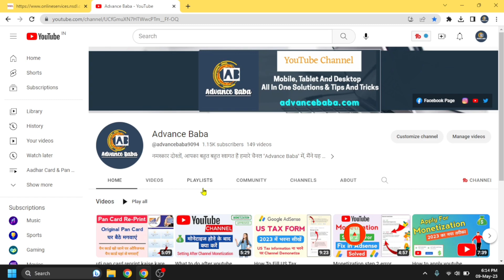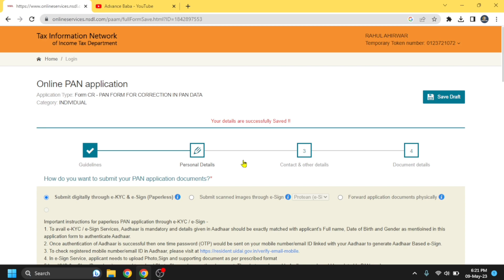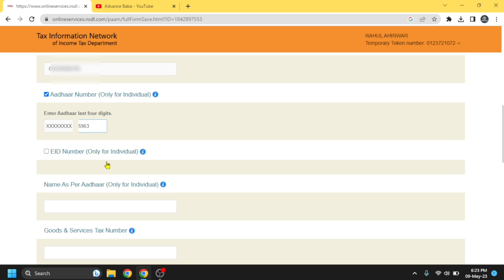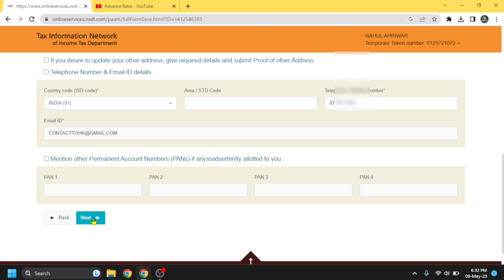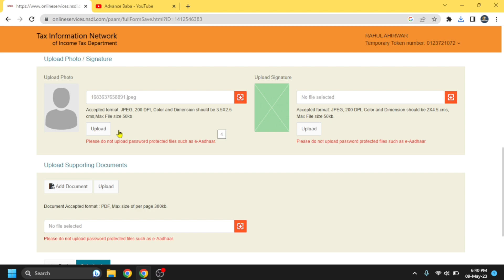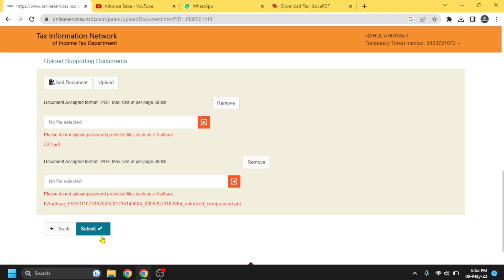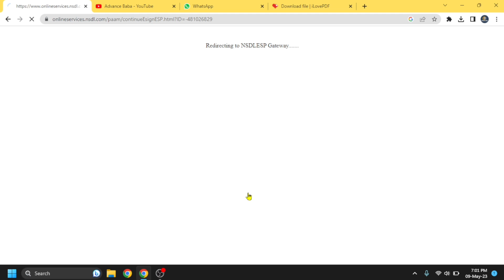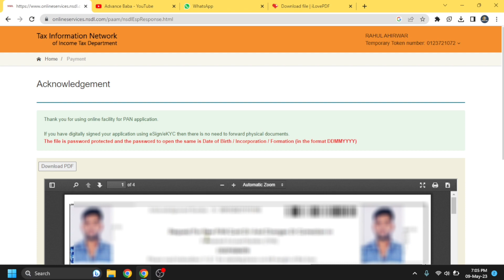Pan card correction online 2023 | PAN Card Name, DOB, Father Name Correction | NSDL PAN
हेलो दोस्तों आज के इस वीडियो में हम आपको बताने वाले हैं कि यदि आपके पैन कार्ड में कुछ भी गलत हो गया है जैसे आपका नाम आपके पिताजी का नाम आपका पता आपका फोटो आपका सिगनेचर तो आप इसको घर बैठे ही सुधार कर सकते हैं तो आज के इस वीडियो में हमने आपको पैन कार्ड में घर बैठे सुधार करना बताया हुआ है तो आप इस वीडियो को पूरा देख कर अपने पैन कार्ड में सुधार कर सकते हैं तो वीडियो में आखिर तक बने रहिए
Hello friends, in today's video, we are going to tell you that if anything has gone wrong in your PAN card like your name, your father's name, your address, your photo, your signature, then you can correct it sitting at home, so in today's video In this video, we have told you how to make correction in PAN card sitting at home, so you can improve your PAN card by watching this video completely, then stay in the video till the end.

how to correction in pan card online 2023,
pan card online correction 2023,
pan card sudhar kaise karen
online pan card dob correction,
pan card photo sign correction online,